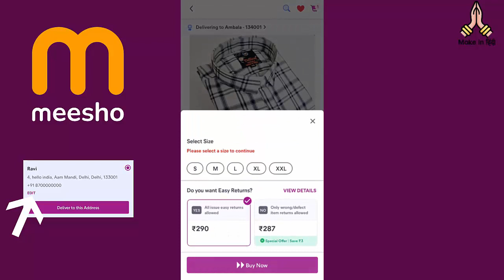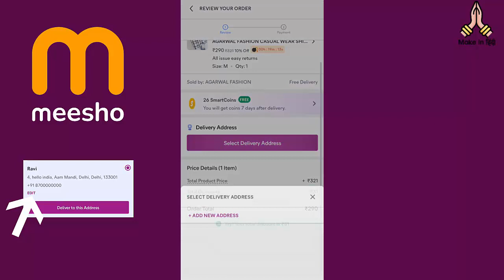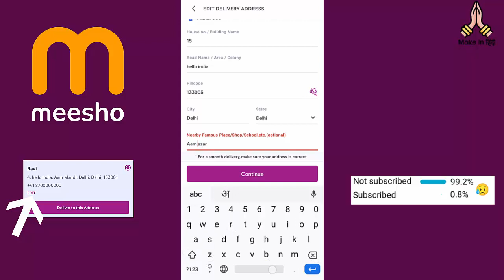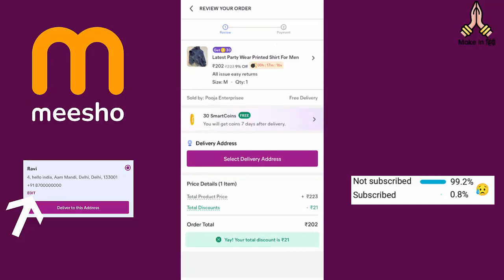How To Change Address In Meesho App | Meesho Me Address Kaise Change Kare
In this Video We Discuss About: How To Change Address In Meesho App | Meesho Par Address Kaise Change Kare | Meesho Address Change

Topic Covered:
How To Change Address In Meesho App
Meesho Par Address Kaise Change Kare
Meesho Address Change
Meesho Me Address Kaise Change Kare

About MakeInHindi : MakeInHindi ek Aisa Youtube Channel aur Website hai. Jahan par Aapko Technology aur Desh Dunia se Judi jankariyan Milti hain.

Thanks!!!